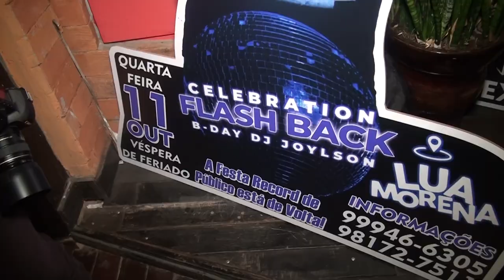SHOW AMADO BATISTA